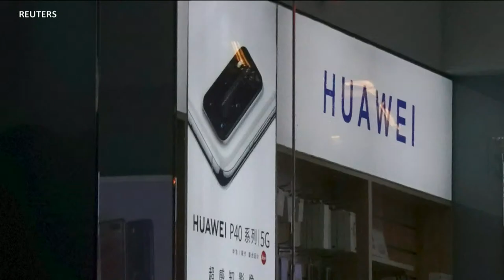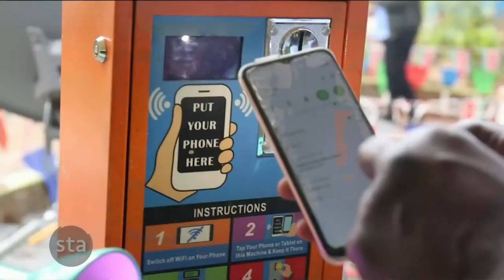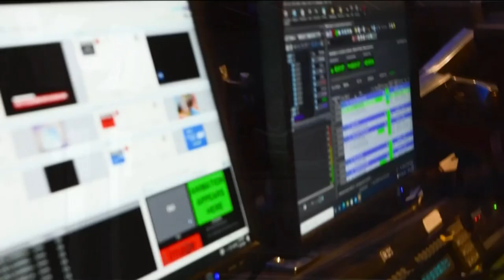The Race for Digital Dominance in Africa - Straight Talk Africa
On this edition of Straight Talk Africa, Haydé Adams and her guests will look at the information and technology race on the African continent. Dennis Matanda, chief executive of Morgenthau Stirling, and Abubakar Idris, technology and business reporter, join us.